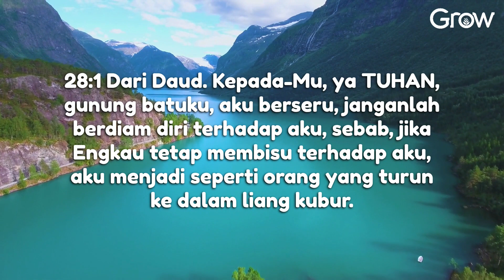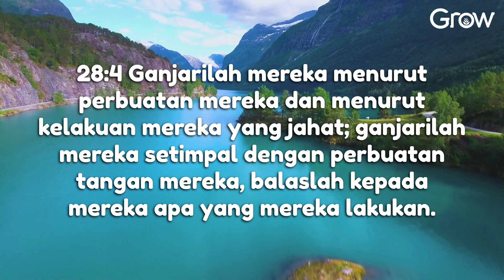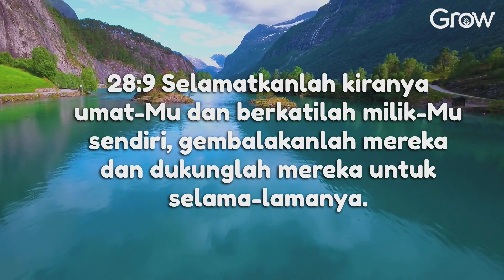Mazmur 28 (Audio bacaan Alkitab)